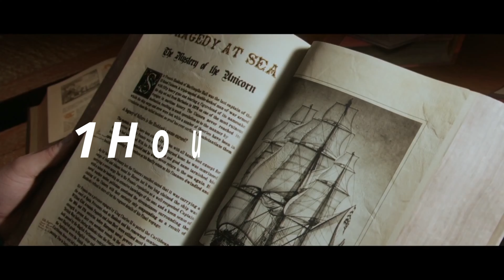Top 10 Treasure Hunt Movies | Top 10 Treasure Hunt Movies Hollywood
1. top 10 treasure hunt movies

2. top 10 movies

3. top 10 treasure hunt movies hollywood

4. top 10 treasure hunt movies in hindi dubbed

5. top 10 treasure hunt movies hollywood in hindi

6. top 10 treasure movies on netflix

7. top 10 treasure movies

8. treasure hunt movies

9. treasure hunt movies list

10. top 10 best treasure hunt movies movies

11. top 10 best treasure hunt movies in the world

12. action adventure movies

13. free movies on youtube

14. best treasure movies

15. best treasure hunt movies

Get ready to dive into the exciting world of cinema with us.

Here at our channel, we are passionate about all things related to movies. From timeless classics to the latest blockbusters, we're here to bring you insightful reviews, in-depth analysis, entertaining discussions.

Whether you're a dedicated cinephile or simply love to unwind with a good movie, our channel is the perfect destination for you. We cover a wide range of genres, including action, adventure, comedy, drama, horror, best movies, top 10 movies,  romance, science fiction, and more.
 We'll take you on a journey through film history, sharing interesting trivia, recommending hidden gems, and celebrating the accomplishments of filmmakers from around the world.

So, whether you're looking for recommendations on what to watch next, want to deepen your understanding of your favorite movies, or simply enjoy engaging discussions about cinema, our YouTube movie channel is your go-to destination. Sit back, relax,
and let's embark on a cinematic adventure together! Lights, camera, action!